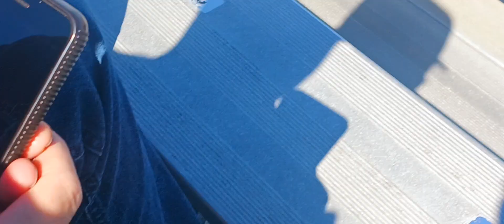Funny car Gatornationals 2023